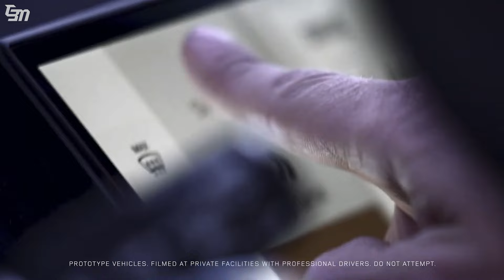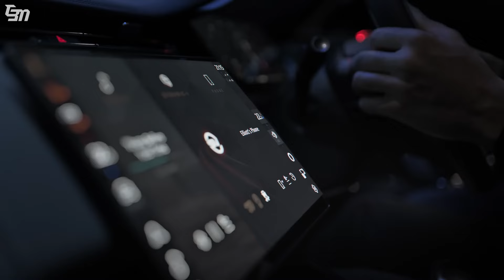RANGE ROVER SPORT SV 2024 FOI REVELADO COM UMA POTÊNCIA IMPRESSIONANTE DE 626 CAVALOS DE POTÊNCIA.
O RANGE ROVER SPORT SV 2024 FOI REVELADO COM UMA POTÊNCIA IMPRESSIONANTE DE 626 CAVALOS DE POTÊNCIA.

O Range Rover Sport SV 2024 é um SUV de alto desempenho com um motor V8 twin-turbo de 4.4 litros, produzindo 626 cavalos de potência e 553 lb-ft de torque.
Substituindo o antigo Range Rover Sport SVR, apresenta um sofisticado sistema de suspensão 6D Dynamics, direção nas quatro rodas e pneus traseiros Michelin Pilot Sport All Season 4.
Seu interior luxuoso possui bancos de couro, detalhes em fibra de carbono e um sistema de som Meridian de 29 alto-falantes.
Equipado com o sistema de entretenimento Pivi Pro, estará disponível para clientes convidados a partir do final de 2023, com preço inicial em torno de US$ 130.000.